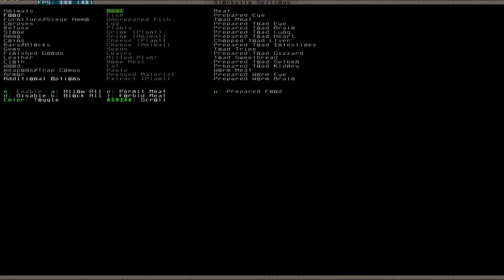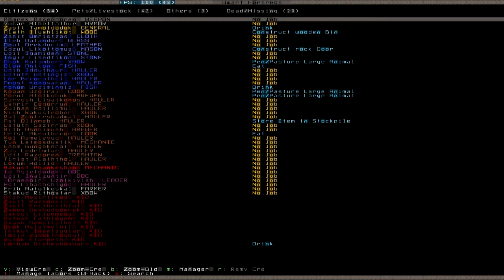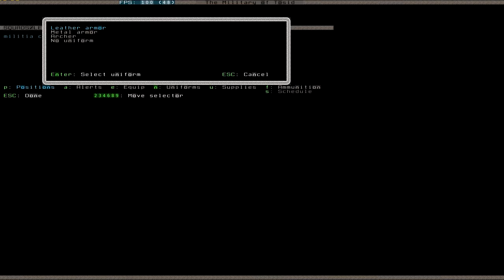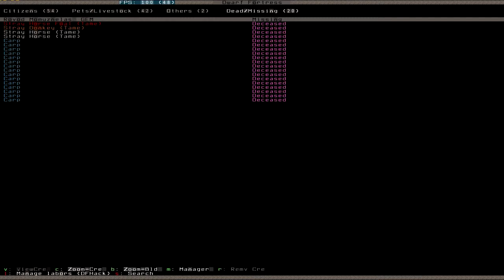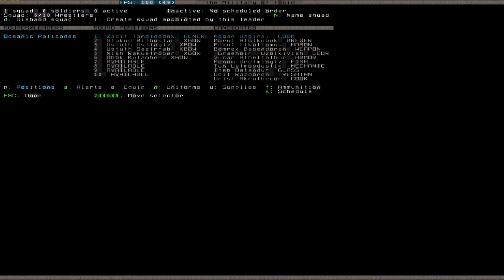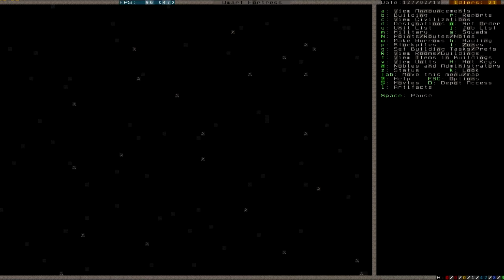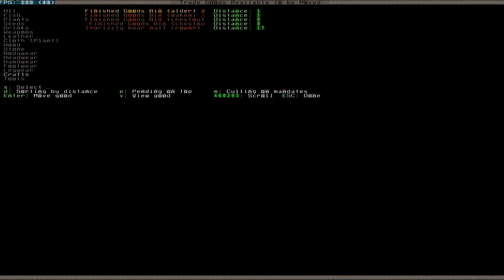Let's Play Dwarf Fortress 016 (Deutsch)